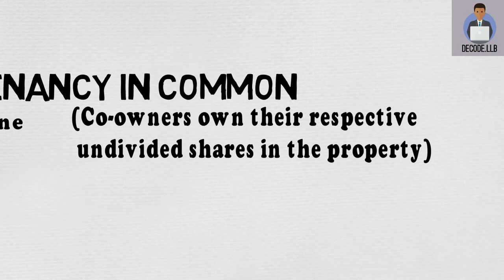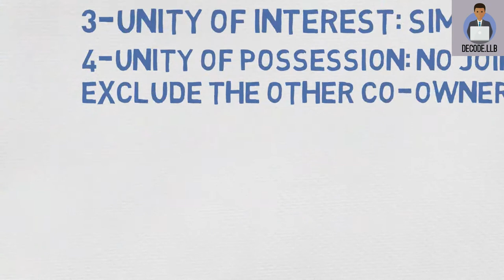Co-ownership part 1(of 3).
CHAPTER SLIDE BELOW!
This is my attempt on explaining this chapter. Hope the video is helpful. Really sorry for the swoosh sounds in the audio, this fault appeared as I rendered the video but was not in the original recording. Still, hope I've done enough to make it sound bearable. I would've re-recorded but It takes a lot of time to edit the audio and then make the video and audio synchronise